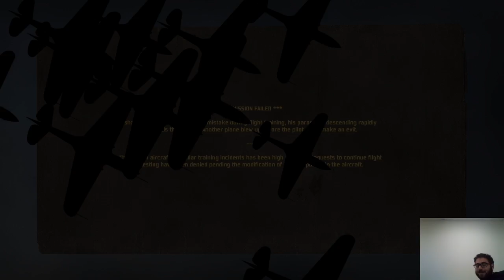Let's Play Shadows Over China (20170806)